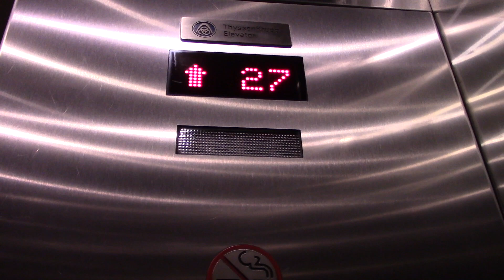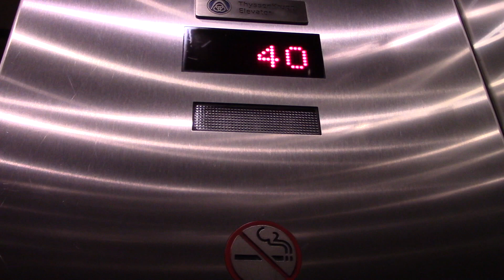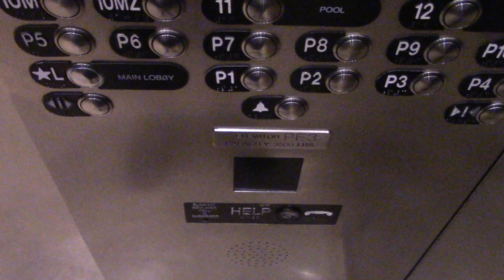ThyssenKrupp Traction Elevators in Miami, FL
WARNING: Any comments that display the location's name or address will be removed immediately, even if the building’s name can be seen in this video! No exceptions!